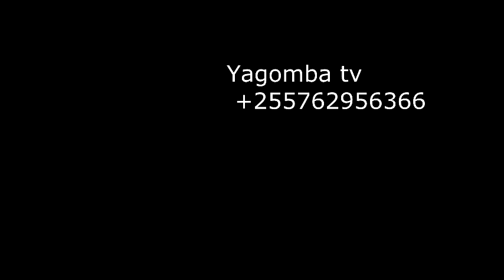JINSI YA KUTOTOA MAYAI YA KUKU NA BATA,KANGA KWA PAMOJA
JIFUNZE NA YAGOMBA TV POPOTE DUNIANI